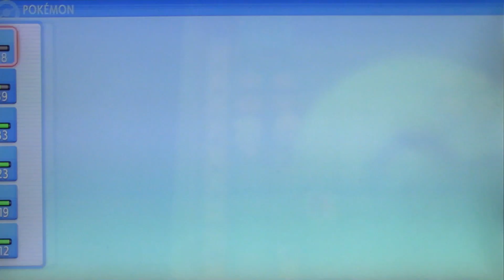Pokémon Brilliant Diamond Nuzlocke Ep 39